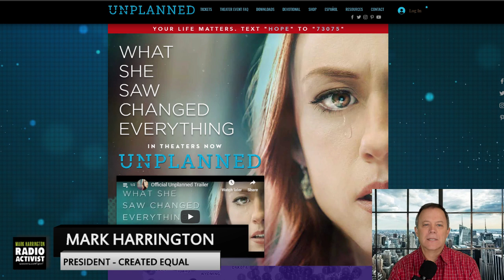Plan to Watch unPlanned | The Mark Harrington Show | 4-1-19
Plan to Watch unPlanned | The Mark Harrington Show | 4-6-19
Why would someone who has been on the receiving end of some of Abby Johnson’s harshest criticisms be willing to see her movie – unPlanned? Why would a person who has been maligned for using abortion images and for exposing abortionists endorse her movie?

Here’s why: Because I am able to set aside her attacks against me for the greater goal of seeing minds changed and to support pro-life films that don’t sugar coat the awful truth of abortion.

With that said, here is my review:

Pros:

• UnPlanned shows the gruesome and painful reality of abortion.
• UnPlanned shows Abby being converted by witnessing an actual abortion.
• UnPlanned exposes Planned Parenthood (PP) as an evil organization.
• UnPlanned demonstrates that some of PP workers are not necessarily hard-core abortion advocates.
• UnPlanned sheds light into Abby’s own painful abortion experiences including a chemical abortion.
• UnPlanned explains how young people are deceived into believing in the mission of PP.
• UnPlanned depicts that a prayerful and winsome witness at abortion facilities is most effective.
• UnPlanned shows the love and long suffering of her parents and others who never stopped praying that she would leave the abortion industry.

Con:

• UnPlanned feeds into the stereotype of those who use scripture and victim images at abortion centers as mean-spirited judgmental.

Watch and listen to Mark every week as he discusses the issues and provides practical actions every American can take to speak up against injustice.